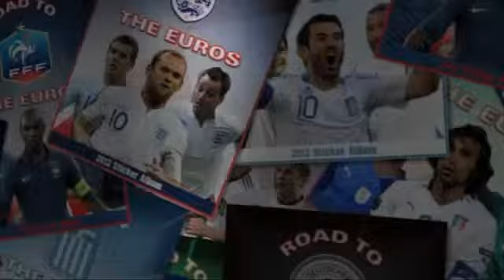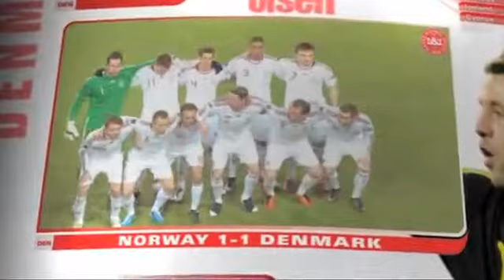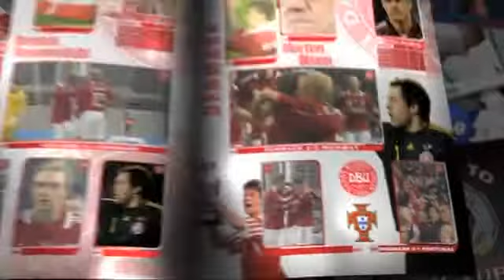Road to the Euros - DENMARK1600